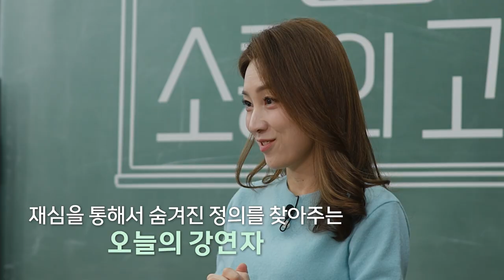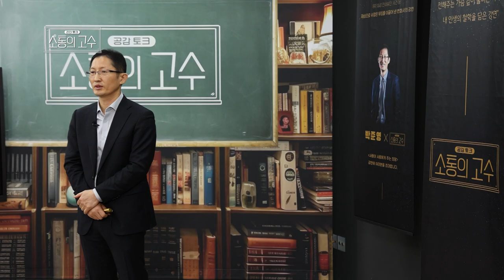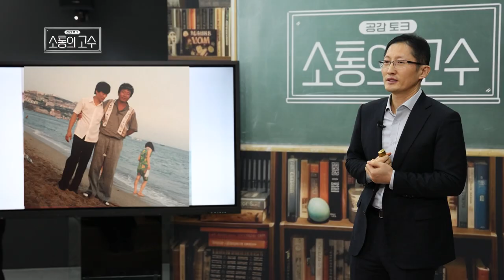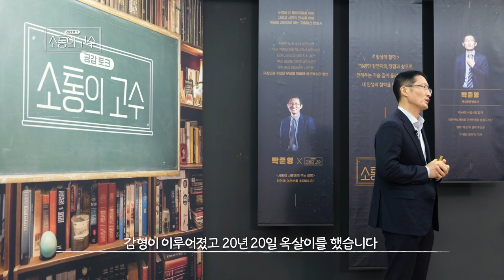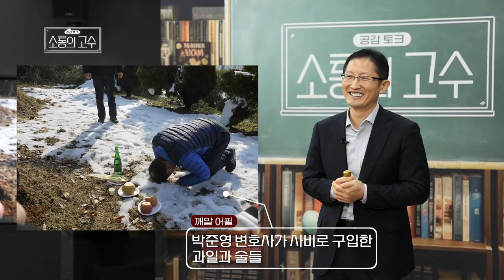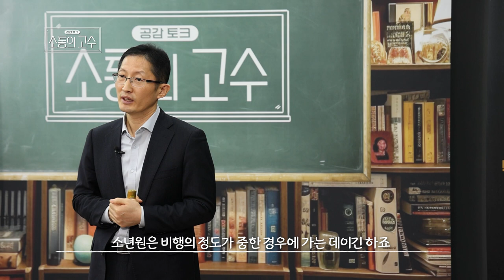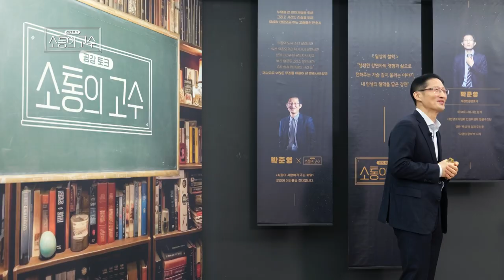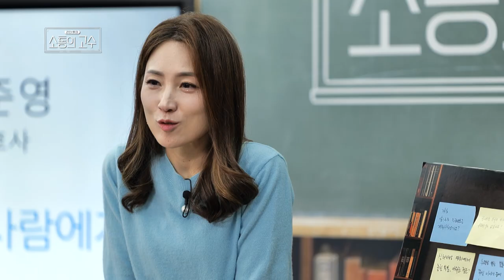사람이 사람에게 주는 희망 | 재심전문변호사 박준영 변호사 | 10화 [소통의 고수2]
10화  "사람이 사람에게 주는 희망"
- 누명을 쓴 피해자들의 진실을 위해 활동하는 재심전문변호사
- 영화 '재심'의 현실 주인공 박준영 변호사
- 영화와 현실의 괴리에 대한 비하인드 스토리(?)
- 재심을 담당하면서 피해자들로부터 배운 감동에 대한 강연

변호사 부산 엄궁동 2인조 살인사건 8차 화성 연쇄살인 사건
소년들 수원역 노숙소녀 살인사건 익산 약촌오거리 택시기사 살인사건